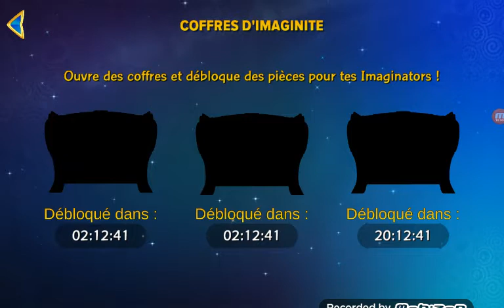Voici un nouveau jeu